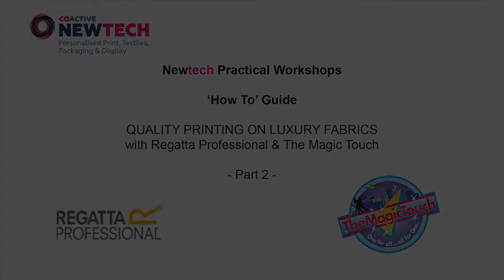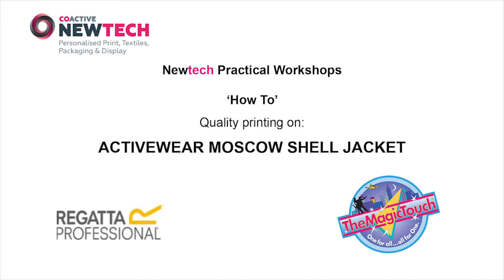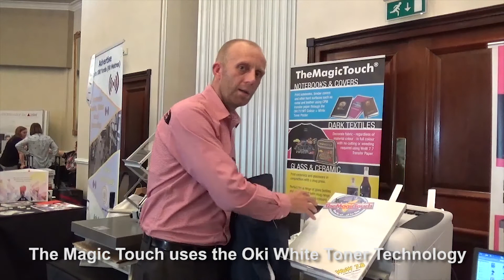Part 2 How To print on quality fabrics with Regatta Professional & The Magic Touch